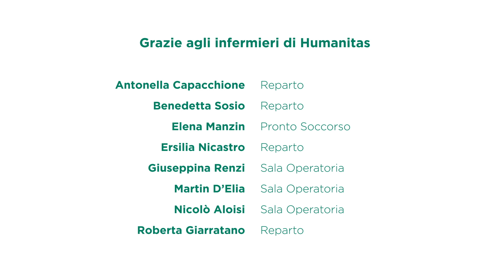HUMANITAS - Spot Infermieri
Humanitas ci ha chiesto di realizzare una pubblicità per celebrare una nicchia di collaboratori meno sotto i riflettori di altre, quella degli infermieri. Lo spot pubblicitario diretto da Ermanno Bonazzi è stato realizzato con la tecnica dell'hyper timelapse.